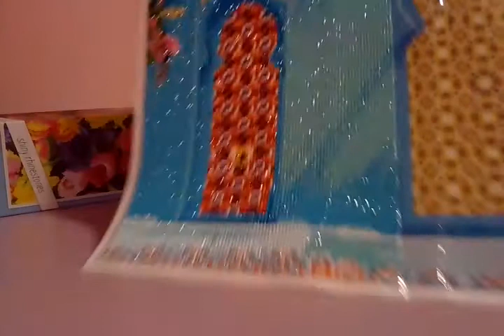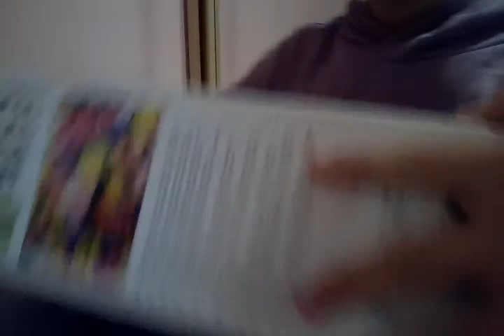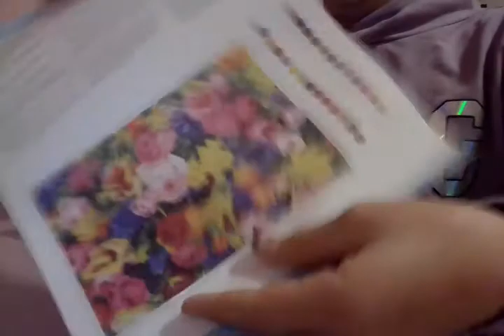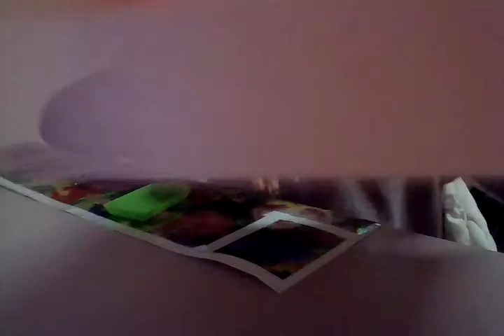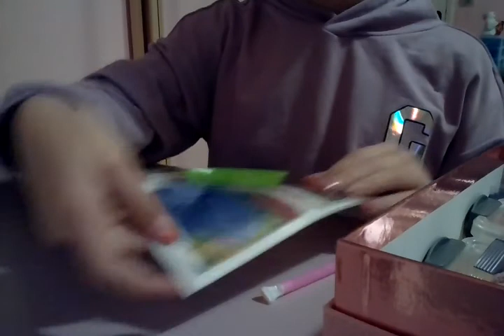défi diamond painting